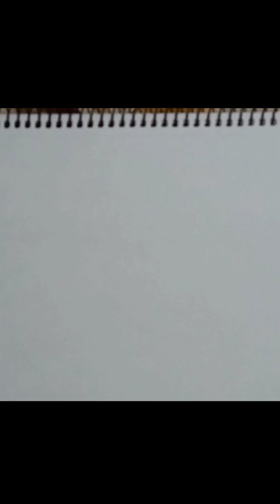drawing SVENJA SIEWERT(FEMALE BODYBUILDER)